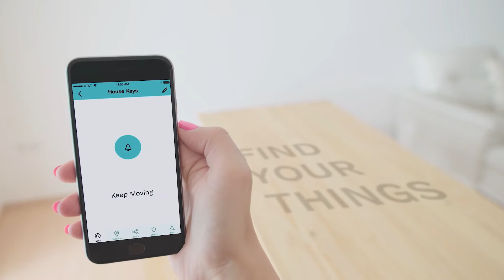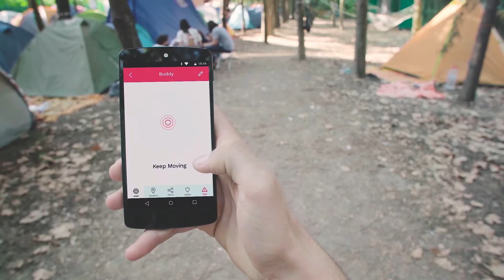Lapa 2: The evolution of object finders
Lapa is an object tracker that helps users to find them when they don’t know were they are. Lapa tracker also helps you to keep an eye on your loved ones, your children. It can do that, by giving you an alert when they pass a security distance. With this video we intended to present Lapa 2 to the world. We used the 1st person point of view to capture the app/tracker main goals.